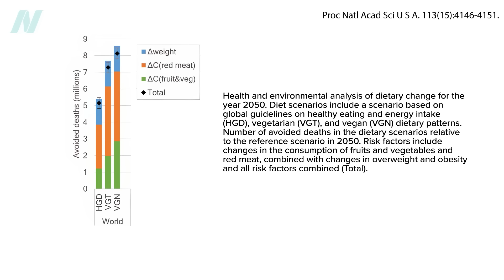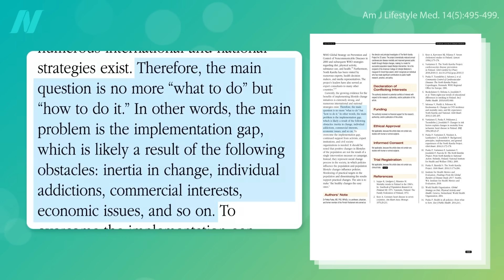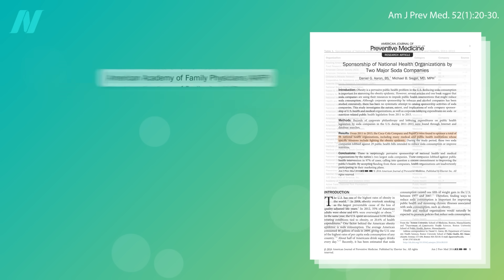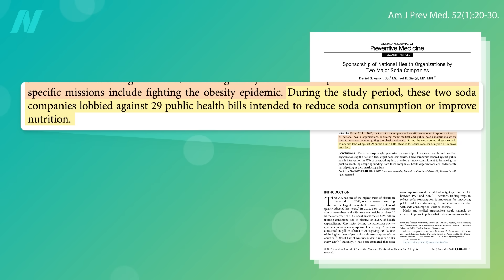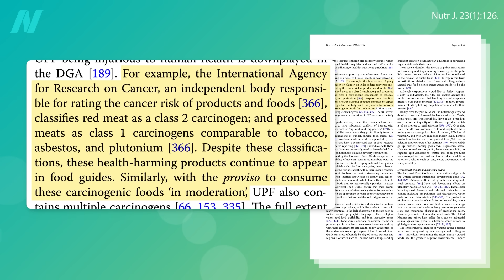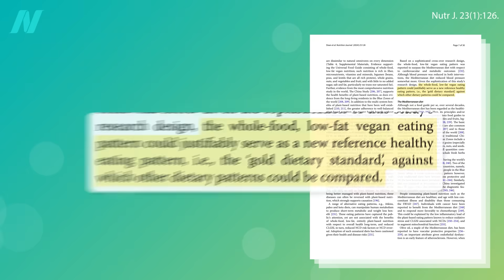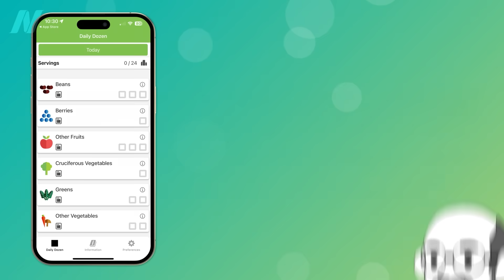Plant-Based Diets Could Save Millions of Lives and Trillions of Dollars a Year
How many lives would be saved if everyone ate vegetarian or vegan?

For more on my Daily Dozen, check out this video and the Daily Dozen app and sign up for 11 weeks of our free Daily Dozen support emails to help you Do the Dozen with ease. In the series, we will send you an email each week with tips, tricks, facts, and tasty recipes to help you incorporate some of the healthiest of healthy foods into your daily routine.

Have a question about this video? and someone on the NutritionFacts.org team will try to answer it.

Want to get a list of links to all the scientific sources used in this video? You’ll also find a transcript and acknowledgements for the video, my blog and speaking tour schedule, and an easy way to search (by translated language even) through our videos spanning more than 2,000 health topics.